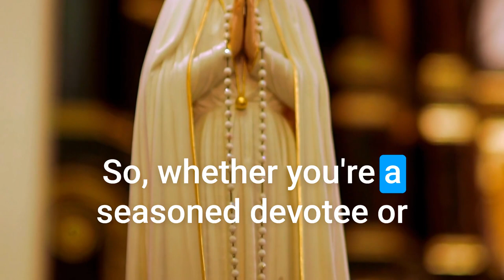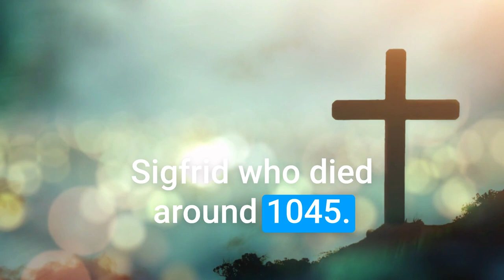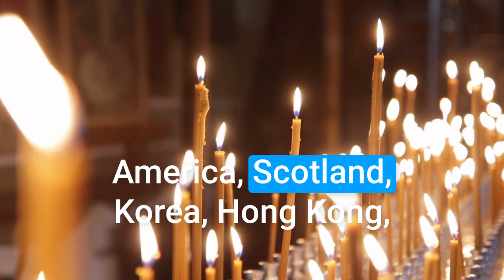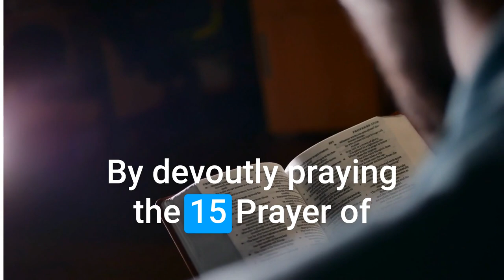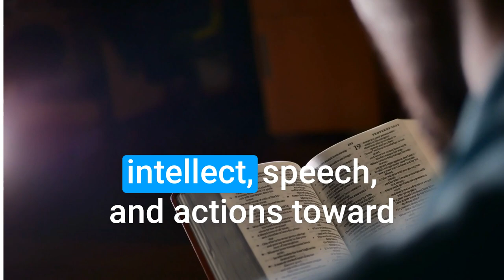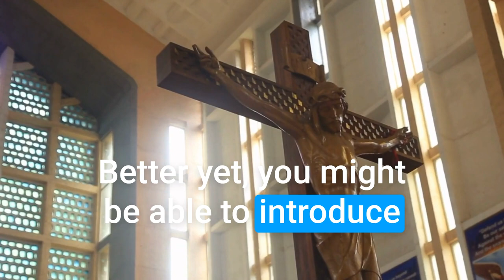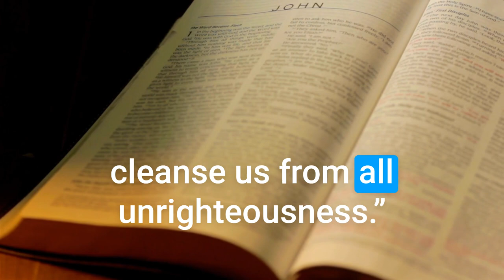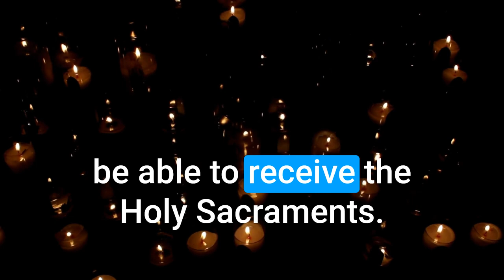Let's Plan a 'Catholic Pilgrimage to St. Bridget of Sweden' - Unveil Secrets & Witness Miracles!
Catholic Pilgrimage Sites Around the World: St. Bridget of Sweden!

Embark on a spiritual journey with us as we explore our Catholic Pilgrimage Sites Around the World Series that includes destinations associated with St. Bridget of Sweden. 🌍✝️

Discover the rich history, profound significance, and breathtaking beauty of these sacred places that have drawn pilgrims for centuries. Join us in this enlightening exploration of faith, history, and devotion.

Whether you're a devout Catholic or simply curious about these remarkable locations, this video is a must-watch. Dive into the world of Catholic pilgrimage and uncover the spiritual treasures it holds.

I help people plan Catholic Pilgrimages to see incredible saints. These pilgrimages are perfect for those seeking a deeper connection to their faith and a chance to walk in the footsteps of the faithful saints who have come before us and showed us the way to fully live out our faith here on earth through their passion and zeal for CHRIST and desire to help share the GOSPEL with the world.

These make for a fun way to learn about the saints.